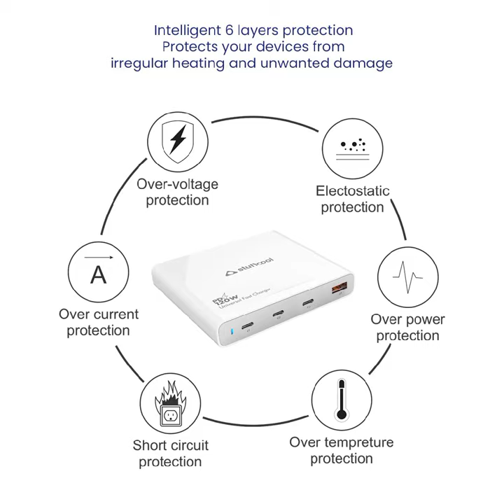Shopping Mall, Stuffcool Centurion 120W 4 Port Charging Station for MacBook Pro 16" 96W, MacBook P,,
Shopping, Mall, Shop, Store, Market, Monu, Mehra, Monu Mehra, My first Vlog, My first Blog